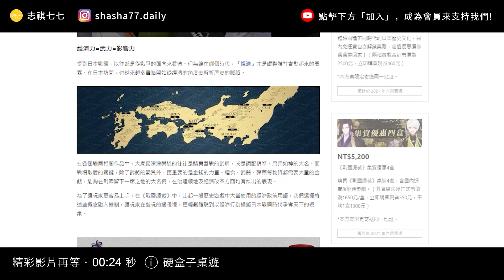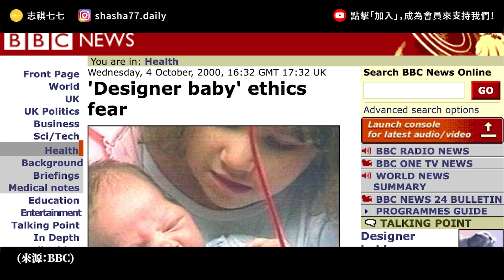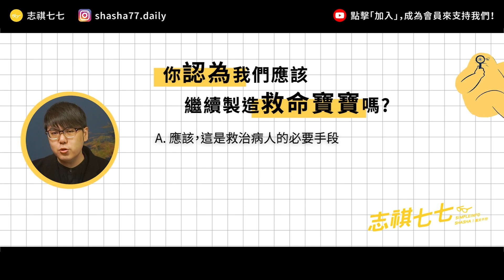《姐姐的守護者》真實上演？印度救命寶寶成功治癒罕病哥哥！｜志祺七七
遊戲將帶您重返日本戰國時代，為了實現自己的抱負與理想，玩家將扮演一位戰國大名，運用自己擅長的經濟策略以築城佔地、資源轉換、人脈經營、收購名物等方式獲得影響力。『唯有支配經濟才能掌握天下』，善用有限的資源取得最大效益的人，才能夠終結亂世獲得『天下人』的稱號！

各節重點：
00:00 開頭
02:53 罹患罕病的少年
03:50 救命寶寶的誕生
04:47 不只一個救命寶寶
05:54 大家在擔心什麼？：寶寶的人權
06:43 大家在擔心什麼？：失控的開始
07:48 救命寶寶並沒有錯？
09:12 我們的觀點
10:23 提問
10:38 結尾

【 製作團隊 】

｜企劃：品維
｜腳本：品維
｜編輯：土龍
｜剪輯後製：鎮宇
｜剪輯助理：珊珊

→17 years later, Nash family opens up about controversial decision to save dying daughter：

🥁七七仔們如果想寄東西關懷七七團隊與志祺，傳送門如下：
106台北市大安區羅斯福路二段111號8樓